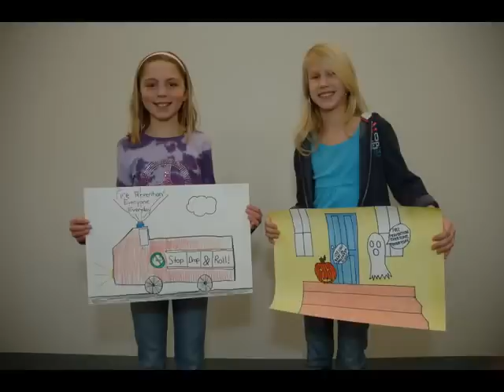2010 In Newtown, CT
2010 In Newtown, CT. Newtown Bee Staff Photos.